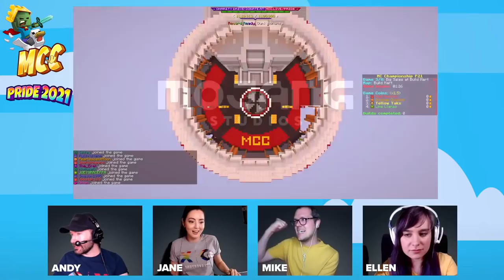Minecraft Championship Pride 2021 - Team Yellow Yaks | MCC Pride 2021 for The Trevor Project!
Happy Pride Month! Join Andy, Jane and Mike, plus Ellen of Outside Xtra, raising money for The Trevor Project in Minecraft Championship Pride 2021 by building, parkouring and battling their hearts out against nine other teams of elite Minecraft folk. Come cheer for TeamYellowYaks on Saturday 26 June from 8PM UK time, 12PM Pacific time, 3PM Eastern time!

More than 1.8 million LGBTQ youth seriously consider suicide in the U.S. every year, and the past year has been particularly hard for LGBTQ young people who are isolated or struggling. This Pride season, we are proud to support The Trevor Project, the world’s largest crisis intervention and suicide prevention organization for LGBTQ youth. The Trevor Project is here for the LGBTQ youth who need support, by providing free, 24/7 crisis counseling.

Resources for Users Outside the U.S.:
The Internet isn't always the safest and most affirming place for LGBTQ young people. TrevorSpace offers a solution. With 350,000 users in more than 100 countries, TrevorSpace is the world's largest social networking site of its kind, offering life-affirming friendship, human connection, and intersectional peer support online.